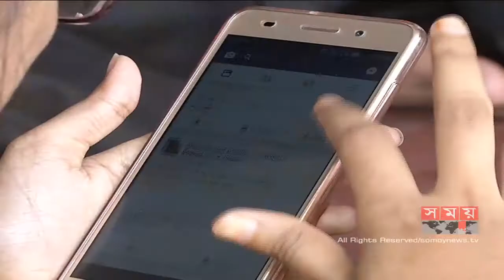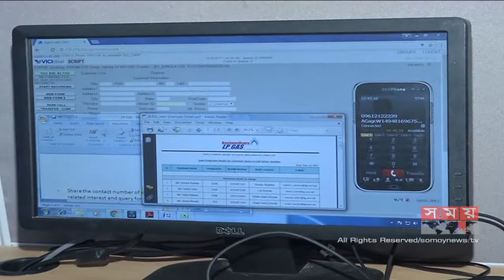ইন্টারনেট ডাটায় চড়া মূল্য, সহজলভ্য করার দাবি ভোক্তাদের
বিভিন্ন অপারেটরে কলরেট কমলেও ইন্টারনেট ডাটার ক্ষেত্রে তারা চড়া মূল্য ধার্য রেখেছে বলে অভিযোগ করেছেন গ্রাহকেরা। আইএসপি ও পিএসটিএন গ্রাহকদের ইন্টারনেট সংযোগে ট্যাক্স ও ভ্যাট আরোপকে বাড়তি বোঝা বলে মনে করছেন এই খাতের ব্যবসায়ীরা। এই বাস্তবতায় বিগ ডাটা ফর বিগ ইম্প্যাক্ট থিম সামনে রেখে পৃথিবীর অন্যান্য দেশের মত বাংলাদেশেও পালিত হচ্ছে ওয়ার্ল্ড টেলিকমিউনিকেশন এন্ড ইনফরমেশন সোসাইটি ডে ২০১৭।